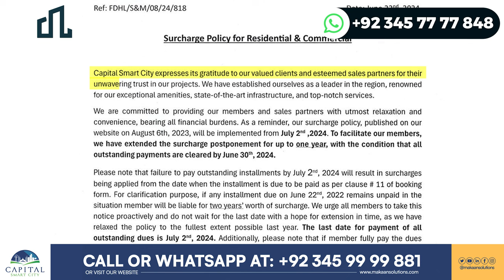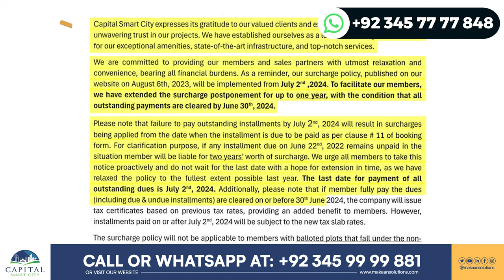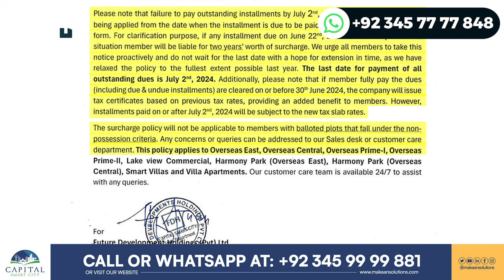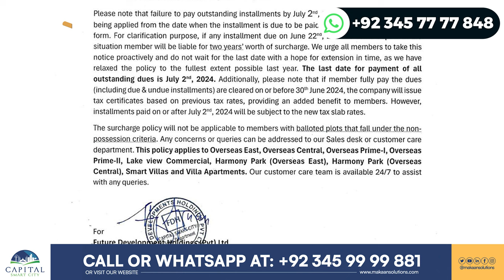Capital Smart City Islamabad | Surcharge Policy for Residential & Commercial | Makaan Solutions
In this video, you will witness Capital Smart City Islamabad | Surcharge Policy for Residential & Commercial | Makaan Solutions

Rizwan Cheema,
CSC,
chakri road,
overseas block,
overseas prime,
overseas prime block,
executive block,
development video,
overseas block1,
400ft road,
overseas central map,
overseas central,
3.5 Marla plot in the capital smart city,
5 marla plot for sale in the capital smart city Islamabad,